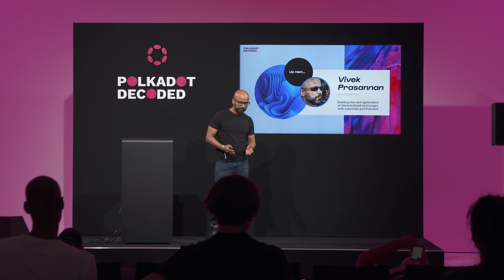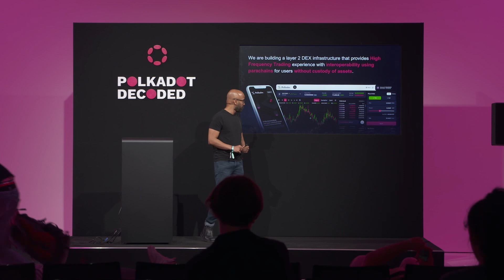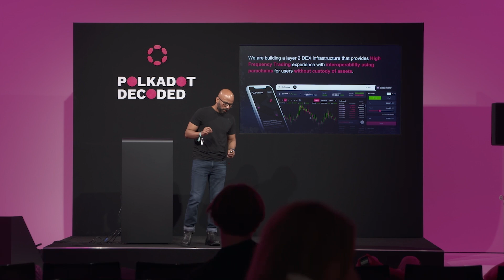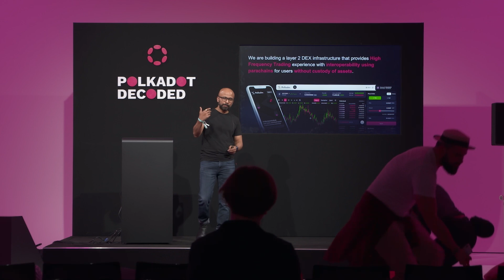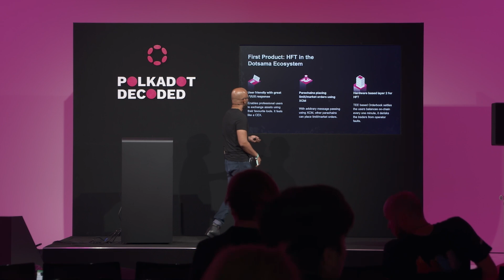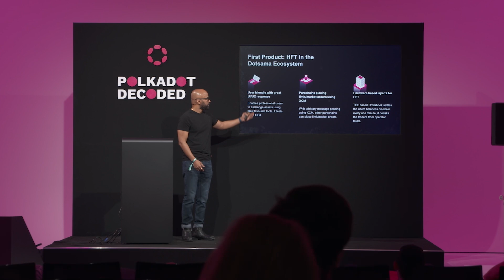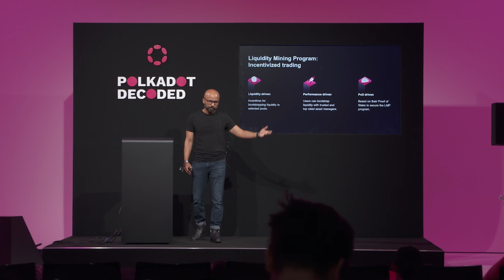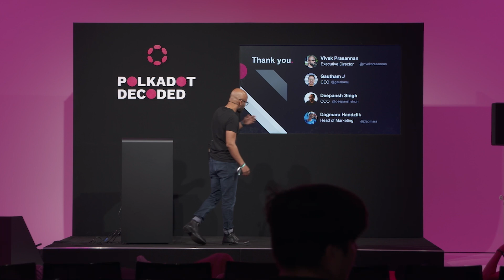Polkadex: Building The Next Generation of Decentralized Exchange with Substrate and Polkadot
Speaker: Vivek Prasannan, Polkadex.

Presentation summary:
Vivek's talk focused on why they chose to build Polkadex in the Polkadot ecosystem and how our products, such as Thea token bridge (a consensus layer modification) and high-frequency trading without custody was possible with the substrate blockchain framework and why it is not possible in other ecosystems—followed by how Polkadot helps Polkadex source liquidity for orderbook via parachains and how it complements our vision of providing high standards of user experience and security.